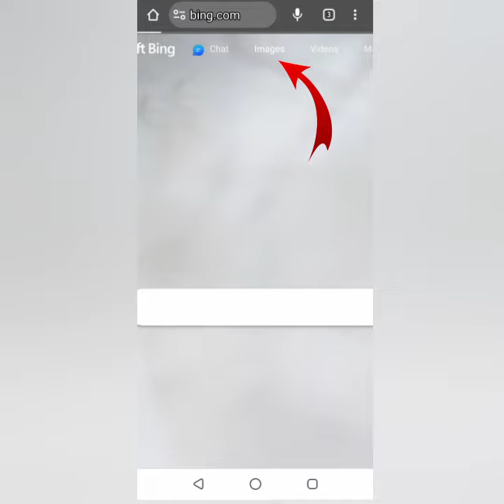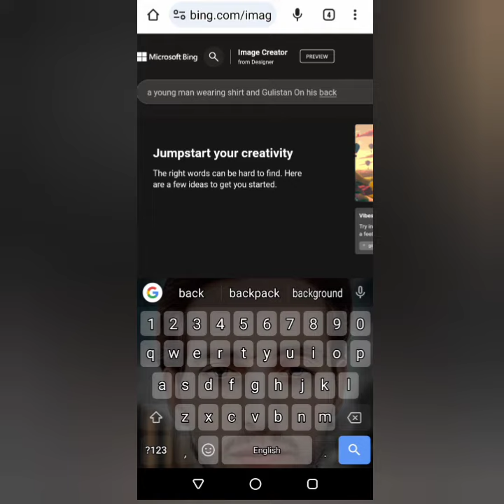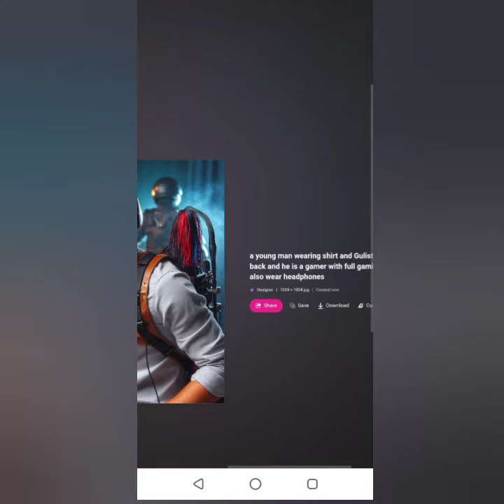How to Make AI Portrait On Mobile Phone For Free|GP Design Academy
Creating an AI portrait on your mobile phone for free is an exciting and accessible way to explore the intersection of technology and art. In this comprehensive video tutorial from GP Design Academy, we'll guide you through the step-by-step process of making stunning AI portraits using free mobile applications.

**Introduction:**
- Begin with an engaging introduction that highlights the growing popularity of AI-generated art and its impact on the creative landscape.
- Emphasize the accessibility of the tutorial, catering to both beginners and seasoned artists.

**Understanding AI in Art:**
- Provide a brief overview of AI's role in the art world, discussing how algorithms analyze patterns to generate unique and visually appealing portraits.
- Explore the significance of AI in democratizing art creation, making it accessible to a wider audience.

**Choosing the Right App:**
- Compare and contrast various free mobile applications available for creating AI portraits, considering factors like user interface, features, and compatibility with different devices.
- Offer insights into the unique strengths of each app, helping viewers make an informed decision based on their preferences.

**Setting Up Your Workspace:**
- Guide users in preparing their mobile devices for the AI portrait creation process, ensuring optimal performance and storage management.
- Provide tips on organizing and selecting source images for the best results.

**Step-by-Step Tutorial:**
- Break down the process into manageable steps, explaining each phase clearly and concisely.
- Demonstrate how to import an image, adjust settings, and initiate the AI rendering process.
- Explore customization options, such as selecting artistic styles, adjusting colors, and fine-tuning details.

**Troubleshooting and Tips:**
- Address common issues users might encounter during the AI portrait creation process.
- Share valuable tips and tricks for optimizing the final output and overcoming challenges.

**Exploring Advanced Features:**
- Showcase advanced features within the selected apps, catering to users who want to take their AI portraits to the next level.
- Highlight any hidden gems or lesser-known functionalities that can enhance the overall artistic experience.

**Personalization and Expression:**
- Encourage viewers to experiment with different styles and settings to infuse their unique artistic expression into the AI-generated portraits.
- Discuss the balance between AI assistance and personal touch, fostering a creative dialogue between technology and human intuition.

**Sharing and Showcasing:**
- Guide users on how to save and share their AI portraits on social media platforms, fostering a community of artists who can exchange ideas and inspire each other.

**Conclusion:**
- Summarize the key takeaways from the tutorial, emphasizing the simplicity and affordability of creating AI portraits on a mobile phone.
- Encourage viewers to share their creations and join the vibrant community of AI art enthusiasts.

By the end of this in-depth tutorial, viewers will not only have a newfound appreciation for the intersection of AI and art but also possess the skills to create stunning AI portraits on their mobile phones for free. Join us on this artistic journey, where creativity knows no bounds, and technology becomes a powerful ally in unleashing your imagination.